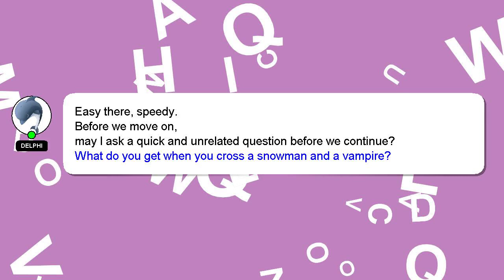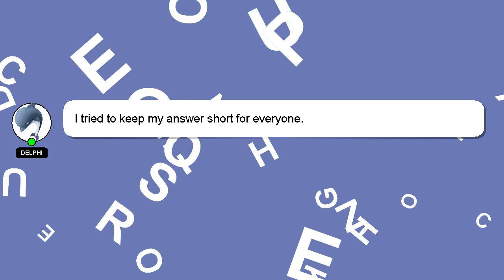How to lvl up fast in glue piece?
A quick introduction about me, Hello everyone, I'm Delphi. I can provide you with assistance to help you answer your questions. - How to lvl up fast in glue piece?

Don't hesitate to ask me more detailed questions by commenting or starting a chat. Your answer will be recognized and appreciated with a 'heart' from me.

*2 What we are experimenting :*